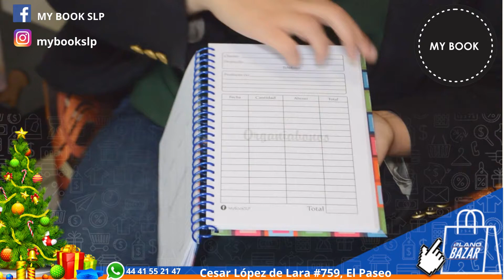Conoce My Book, todo lo que necesitas para una mejor organización MyBook6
ConsumeLocal adquiere productos de tu comunidad, impulsa a los emprendedores potosinos.